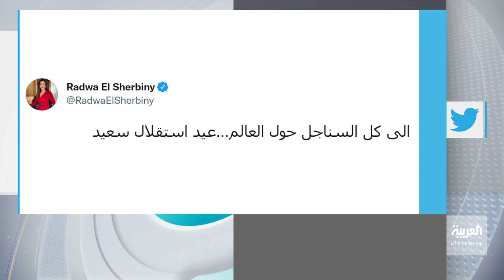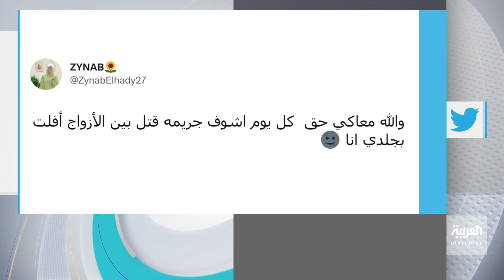تفاعلكم | معركة عيد العشاق vs عيد استقلال السناغل!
تصريحات رضوى الشربيني تثير معركة عيد العشاق vs عيد استقلال السناغل!